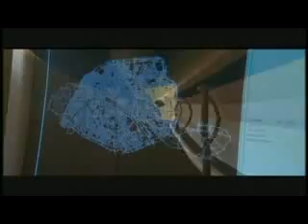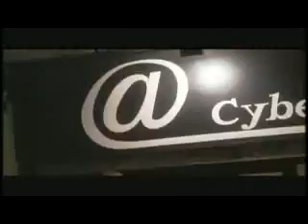Ca-Botics Fiber Systems "STAR" National Geographic Channel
Featured on the National Discovery & National Geographic Channel.

Due to explosive growth in telecommunications traffic, there is unprecedented demand for high-speed fiber-optic networks in metropolitan areas. Extensive installation of new fiber-optic cable is urgently required to provide this massive bandwidth, and municipalities are under enormous pressure from all sides to permit the slow, expensive and disruptive open trench construction that until recently was the only way to supply it.

Using real-world examples, Ca-Botics shows that every municipality can provide enough bandwidth to satisfy current -and future -business growth, quickly, cost effectively, and without draining limited resources. Ca-Botics' STARTM - Sewer Telecommunications Access by Robot -is a rapidly deployable proven technology that uses robots to run fiber-optic cable through existing sewers. Installation is much faster than traditional open-trench construction and eliminates the traffic jams, pollution and road damage. Providing a network that is flexible, with virtually unlimited capacity, STAR solves the infrastructure problems of the future - today.

Our latest deployment took place in Mississauga Ontario, Toronto Ontario and Dublin Ohio.  Plenty more projects in the works.